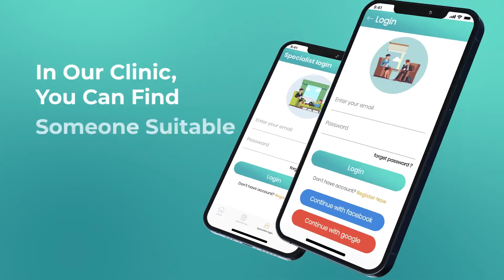Ad: iHypnosis™ Hypnotherapy Clinic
iHypnosis promotes creativity in any way possible and offers a wide range of resources online for mental health support. This app is an international hypnotherapy clinic that besides hypnotherapists aim to associate psychologists, psychotherapists and psychiatrists.